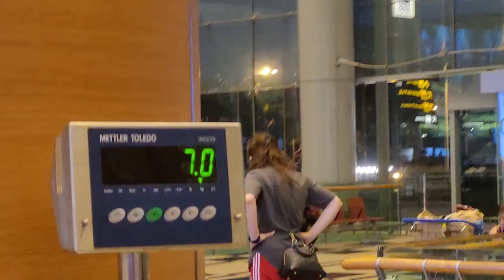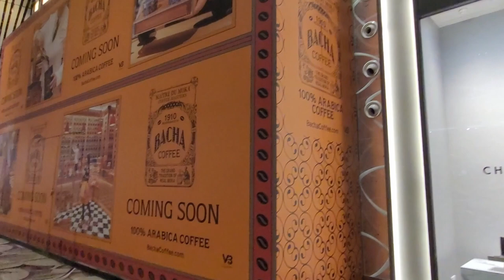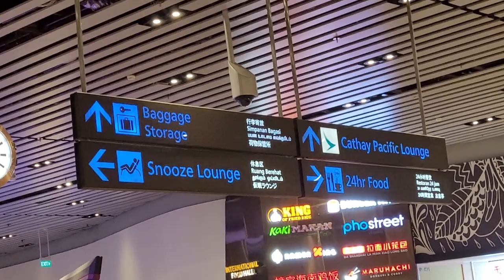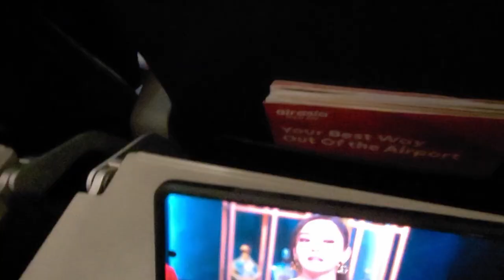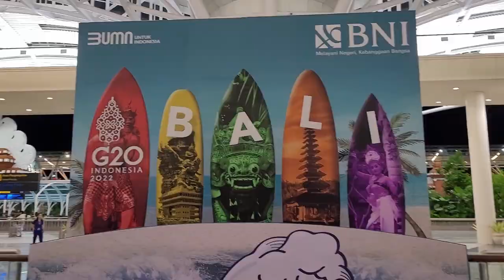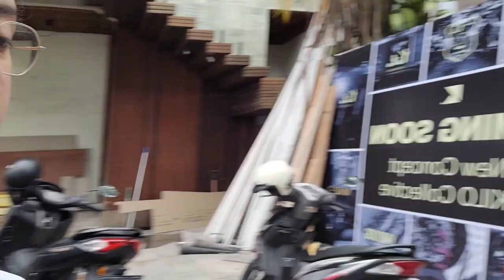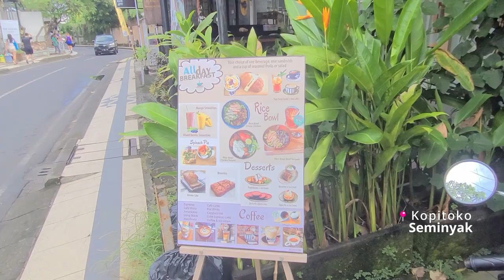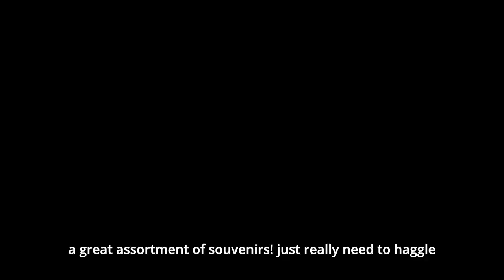Singapore to Bali with my bestie . travel vlog // Seminyak, Canggu, Uluwatu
Hey everyone, happy new year 2023! Thanks for coming back to watch me this year :)
This video is Part 1 of "I BALIve", a 3-part Bali travel series made by me. Happy watching and see you for Part 2 soon!

What we booked from Klook:
1. Klook Pass Bali (activity bundle)